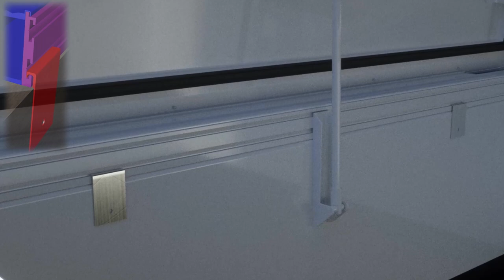How To Replace a Roof Hatch with Surespans Retrofit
How to install a Retrofit Replacement Roof Hatch. Watch step by step through an in-depth video regarding Surespan's Retrofit Replacement Roof Hatch product.

Existing hatches, smoke vents and even rooflights can be easily replaced using the universal mount.  Sliding fixing clips ensure you can find a suitable fixing point while the multiple lid options provide an many different options. They can be bespoke made to suit any existing curb dimensions.